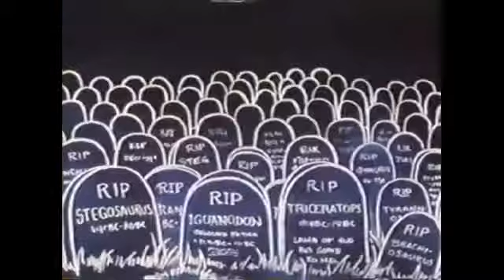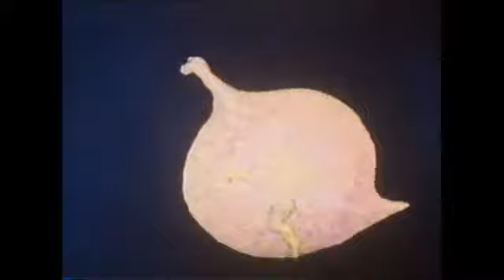"Facing the Father Wound" by: AMAZORZ [official video]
Amazorz: The Enemy Dinosaur
"Facing the Father Wound"
Live @ The Stork Club 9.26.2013